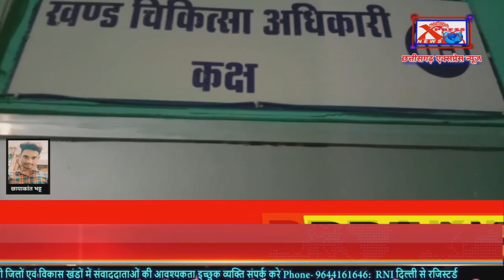सरायपाली- झोलाछाप डॉक्टरों में मच गया है हड़कंप, वीडियोChhattisgarh Xpress News